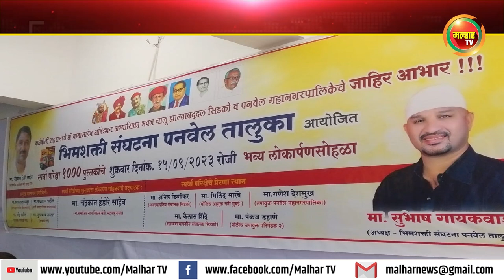आमदार प्रशांत ठाकूर यांच्या हस्ते एक हजार पुस्तकांचे लोकार्पण !!